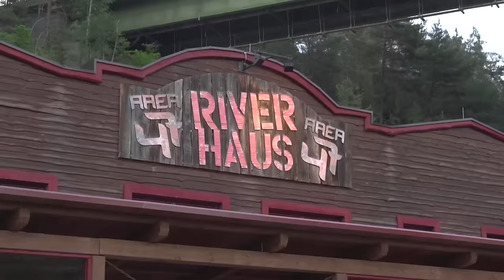AREA 47 in Tirol - The Ultimate Outdoor Playground (Official Trailer 2018)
AREA 47, THE ULTIMATE OUTDOOR PLAYGROUND!!!

Zwischen HAIMING, SAUTENS und ROPPEN werden auf einer Fläche von 6,5 ha Natur und Hightech zu einem außergewöhnlichen Freizeiterlebnis für Groß und Klein vereint. Ob Outdoor-Abenteuer, Event-Arena, Wasserspaß, Erlebnisgastronomie oder fette Parties – die Location am 47. Breitengrad lässt keine Wünsche offen.

Nature and high-tech combined to an extraordinary recreational experience for everyone. Whether outdoor adventure, event arena, water action, entertained dining or an awesome party – the 6.5 ha location at the 47th latitude in-between HAIMING, SAUTENS and ROPPEN leaves nothing to be desired.
Externe Links